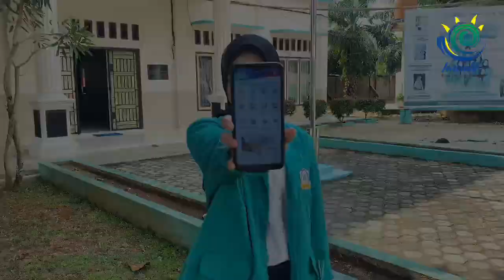COVER LAGU BPJS KESEHATAN_PASTIKAN KEAKTIFANNYA _IAK SETIH SETIO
Di cover oleh
Unit Kegiatan Mahasiswa Seni dan Budaya IAK Setih Setio

Vocal :
1. Muhammad Riduan
2. Vivi Veralia
3. Yesi Yuliana
4. Dhea Marlita

Kejon :
Fitra Ramadhan

Gitaris :
Ilal Fajri Romadoni

Diproduksi untuk memenuhi kriteria Kompetisi Lomba Cover Lagu BPJS Kesehatan.